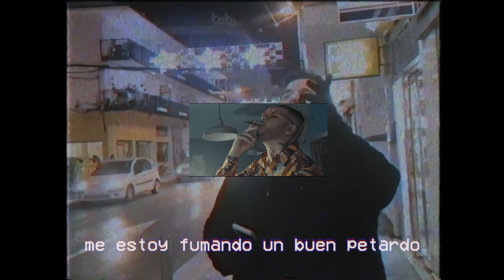RUSSEL SMOKER 📚 OCUPAO [VIDEOCLIP]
Escucha OCUPAO en tu plataforma digital favorita:

👉 Amazon Music Unlimited

Sonido y vídeo por @baby_benzy
Beat de justin kase